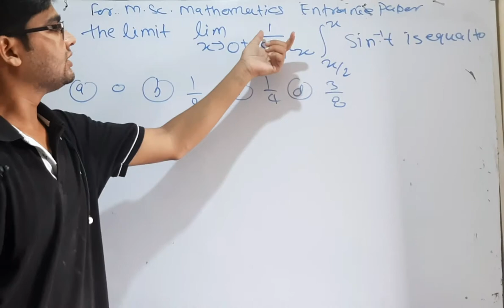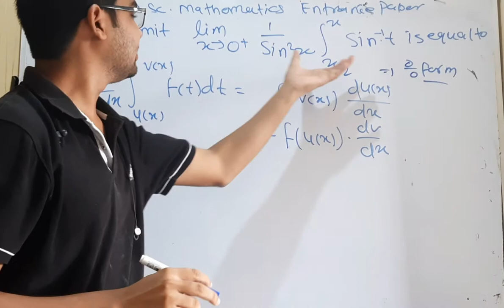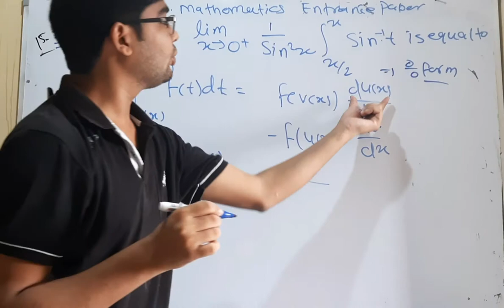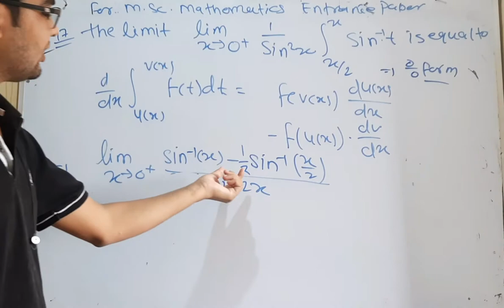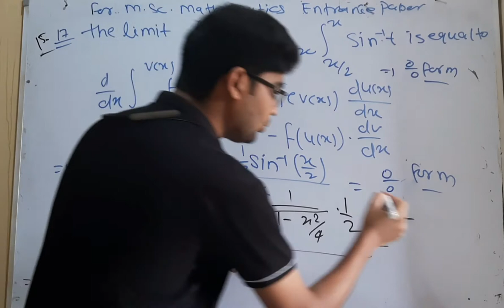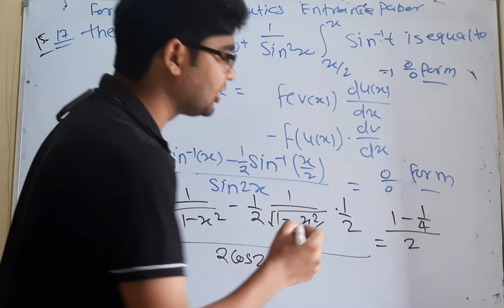important questions for delhi university entrance test question no 18